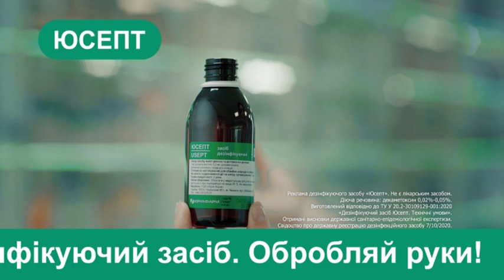Юсепт - дезінфікуючий засіб. Обробляй руки